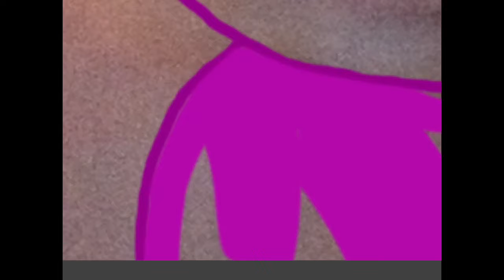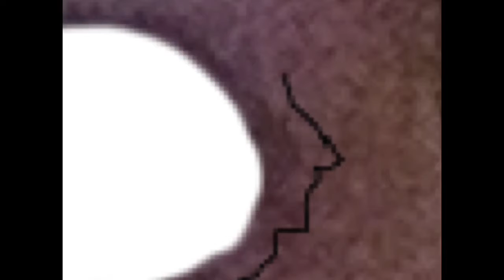Thank you for 30 Subs Thank you!!!!